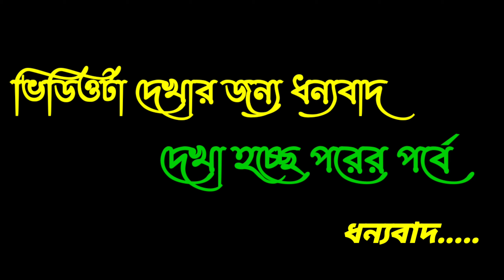পুকুরে শাশুড়ি বৌমা মিলে জাল টেনে বড় বড় শোল মাছ কাতলা,মাছ পেলাম//Net Fishing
পুকুরে শাশুড়ি বৌমা মিলে জাল টেনে বড় বড় শোল মাছ কাতলা,মাছ পেলাম//Net Fishing//@SNsimplevlogs
Tags=